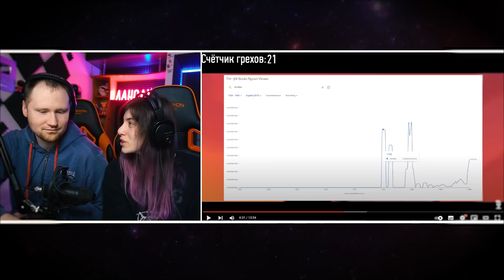Все грехи и ляпы мультфильма "Кунг-фу Панда 3" | РЕАКЦИЯ на Далбека (Dalbek)